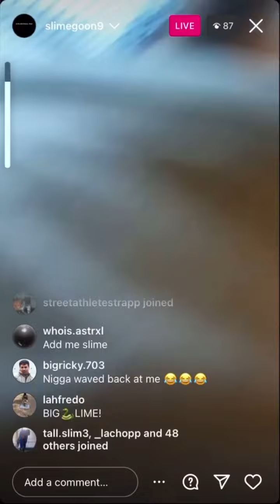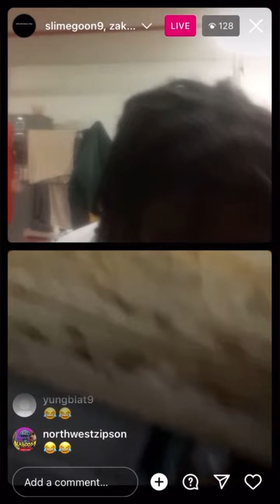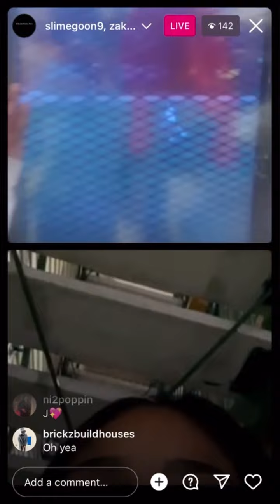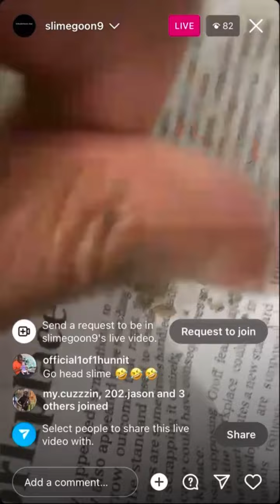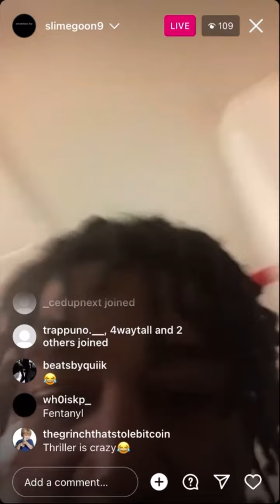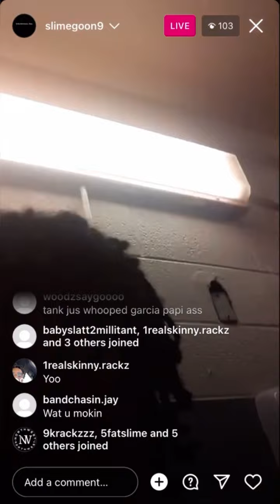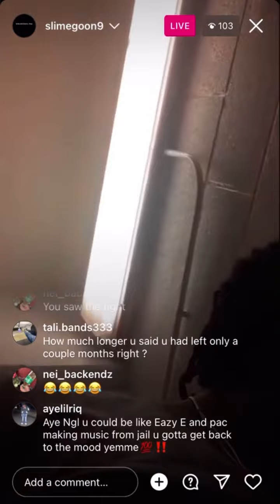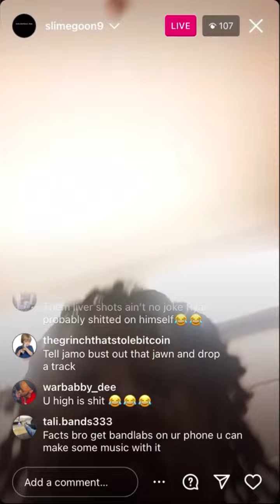SLIMEGOON9 FIGHTS IN PRISON AND SMOKING ZA AFTERWARDS 🤫🤐😤